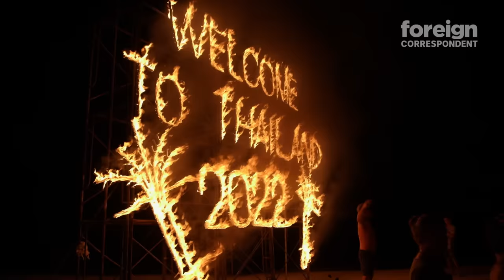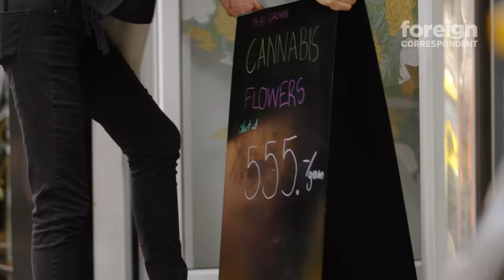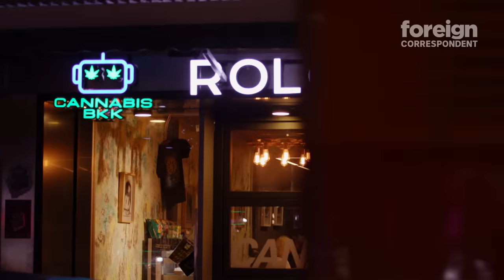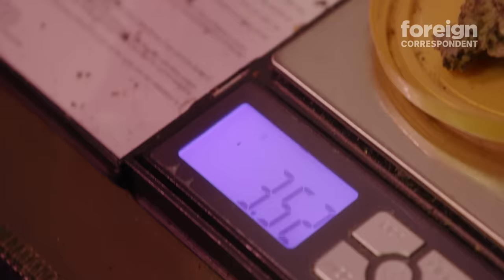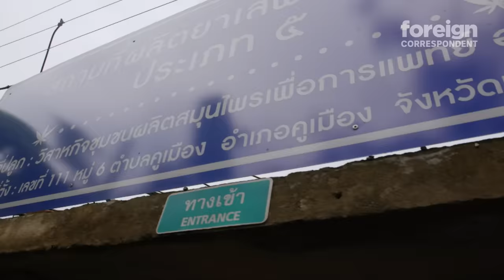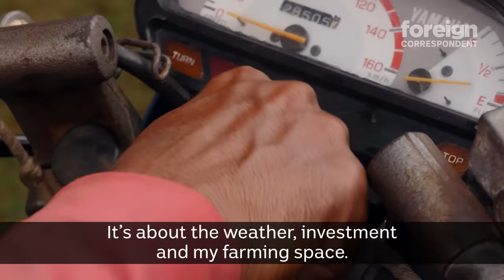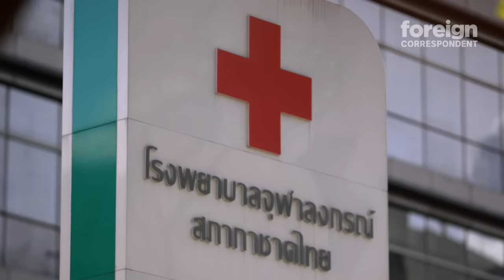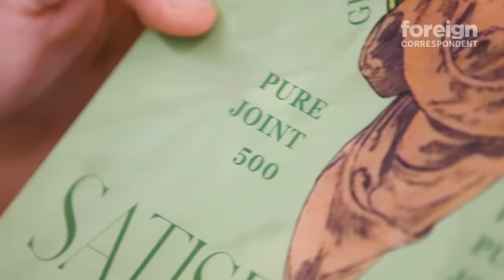Is Thailand the New Weed Capital of the World? | Foreign Correspondent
From zero tolerance to decriminalisation, Thailand’s recent u-turn on its cannabis laws is lighting up a billion-dollar industry. Officially it’s for medicinal use but the legal grey area means ‘ganja’ lovers are celebrating.

It’s the country which gave us the words ‘bong’ and ‘ganja’.

In Thailand, cannabis has been used for centuries in traditional medicine.

But when the US launched its ‘war on drugs’ in the 1970s, Thailand became a key partner, placing cannabis on the narcotics list and toughening penalties against it.

This June, the country took it off that list, meaning cannabis sellers and recreational users no longer risked jail for selling or possessing cannabis.

In tourist hotspots, a ‘ganja-culture’ is fast taking hold. In Bangkok’s Khao San Road nightspot, it seems easier to buy a joint than a Pad Thai.

‘Now it’s legal – God gave a gift for us’, says Choco Gonzales, a cannabis seller in Bangkok.

And it’s party time for tourists at the famous full moon party at Koh Phangan in the country’s southeast.

‘Wherever you go now, it’s Amsterdam again in Asia’, says an Italian tourist at the party.

As Australia reignites on its own debate about legalising cannabis, Southeast Asia correspondent Mazoe Ford travels around Thailand to meet the new crop of ‘ganja-preneurs’ cashing in on the green rush.

In Bangkok, Kitty Chopaka, a shop owner selling cannabis products and a leading advocate of decriminalisation, is still pinching herself.

‘I never thought in my lifetime that this would actually happen…But at the same time I knew it has to be done.’

In the southern island of Samui, resort owner Carl Lamb reckons the liberalisation of the laws is attracting overseas tourists.

‘You can really feel it's reinvigorated the market. There's a new energy here.’

Ford also hitches a ride on the private jet of the politician behind the policy – Deputy Prime Minister and Public Health Minister Anutin Charnvirakul.

He takes us to Thailand’s east to spruik the medicinal cannabis industry which the government hopes will become a billion-dollar industry.

‘It turned out that majority of my voters chose to vote for my party… some people even called my party (the) “Cannabis Party”’, he tells Ford.

But not everyone welcomes the change.  More than a thousand doctors have warned that the drug was delisted before proper safeguards and regulations were in place.

‘We don't want to be the cannabis haven of the world’, say Doctor Chanchai Sittipunt from Chulalongkorn University's Faculty of Medicine.

But Kitty Chopaka says going back isn’t possible - the genie is out of the bottle.

‘That bottle is broken. It’s gone!’